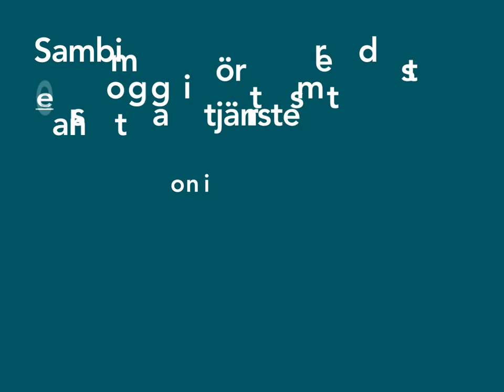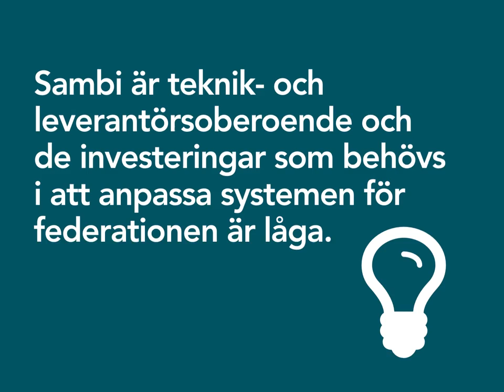Det här är Sambi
Sambi (Samverkan för behörighet och identitet inom hälsa, vård och omsorg) är ett infrastrukturellt nav för den svenska vård- och omsorgssektorn.

Visionen för Sambi är att erbjuda en säkrare och effektivare åtkomst (single sign-on) till tjänster inom hela sektorn. Detta ska ske genom att användarorganisationer och e-tjänster sammanlänkas i en nationell lösning som bygger på tillit till användarnas inloggningsuppgifter och skydd för den personliga integriteten.

Sambi är ett samarbete mellan eHälsomyndigheten och Inera med stöd av Internetstiftelsen i Sverige.